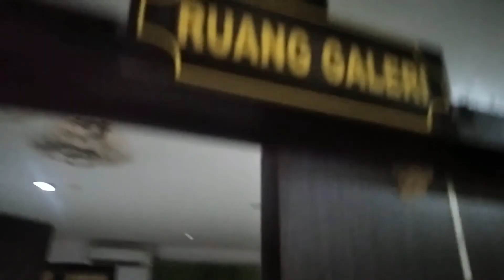Vlog mancing menajur ikan gabus di parit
vlog kali ini kita ingin  mancing di parit najur ikan sih lebih tepatnya dalam vlog kali ini yang di ambil pengaamannya alah masih banyak banyak kekurangan dalamhal pancing  memancing... tapi seru .. dengan pengalaman ini nexi akan lebih baik lagi ...

Rumah Sultan, Rumah Penuh Kenangan.